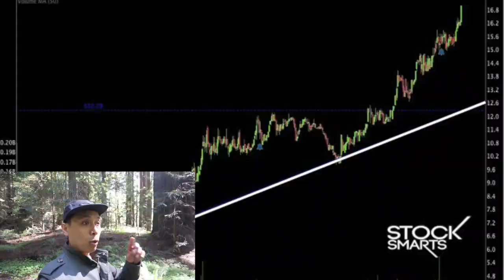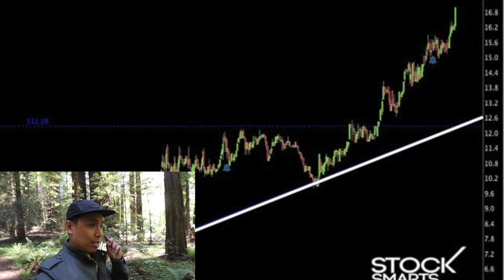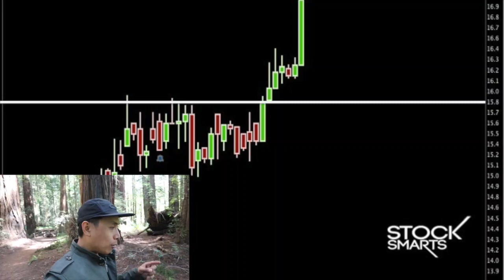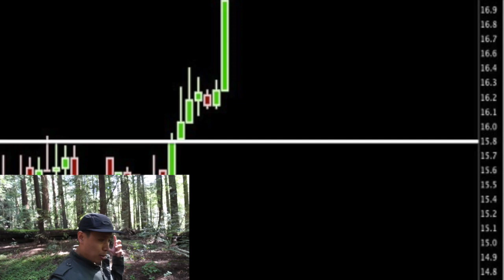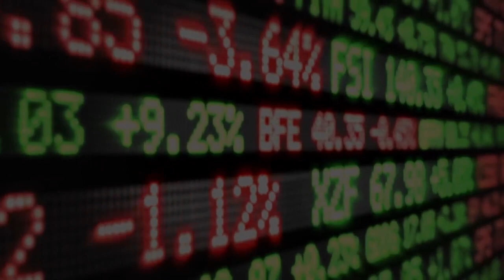WILCON STOCK ANALYSIS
Wilcon has been doing so well ever since its IPO! Here's where the stock stands for investors, position traders and quick traders.

I hope this video helps you to decide whether you should buy, sell or hold the stock!

For those who bought at the breakout or at the reversal into the uptrend, congratulations, you guys are earning massively! That's what makes sharing ideas like this fun for me! To see you earn and do well makes what I do so much fun!

The next Stock Smarts session would be this June, to register